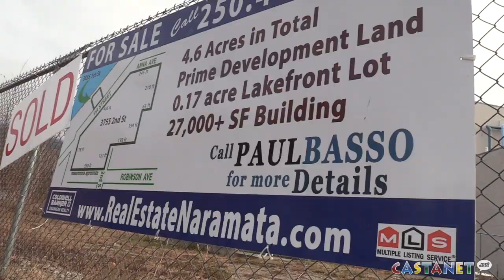Building to revamp Naramata's downtown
The old BC Tree Fruit packinghouse will transform into a storage facility for wineries, distilleries and cider businesses.